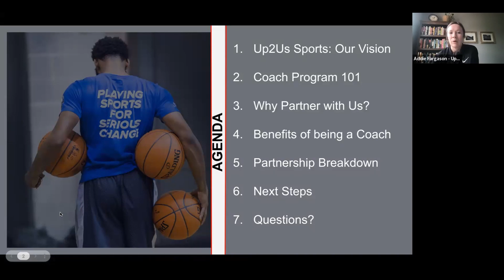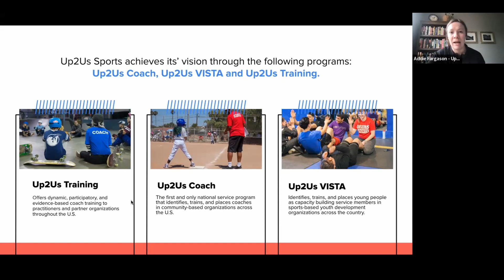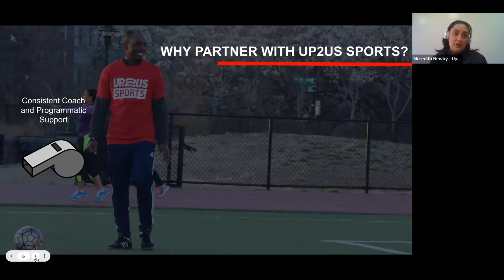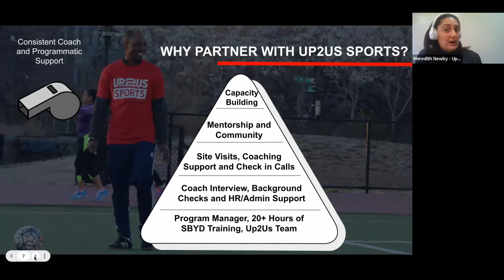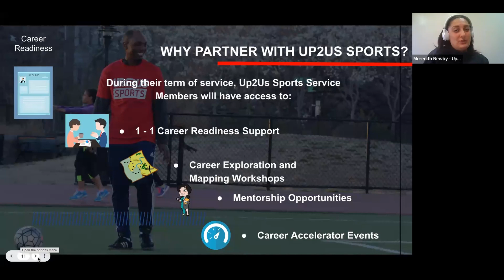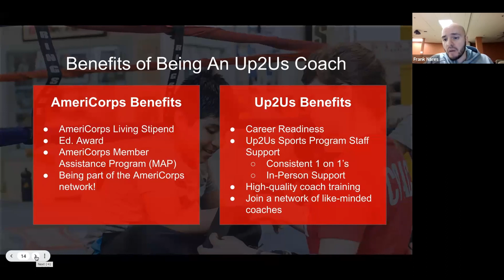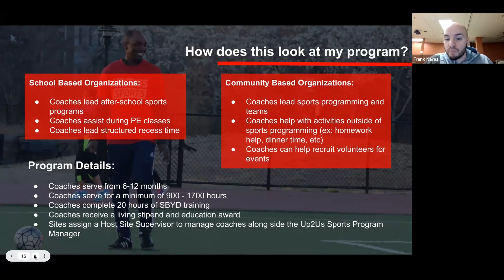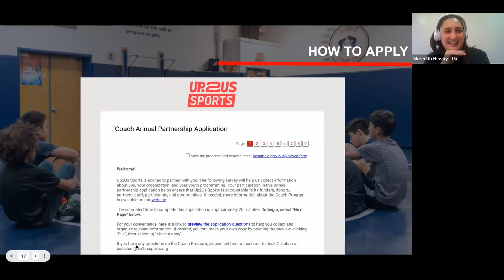Up2Us Coach CFP Informational Webinar #2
Our Programs team hosted an educational webinar about the Up2Us Sports Coach Program for the 2024-25 year. This webinar provided an overview of the program, the application process and an opportunity for you to ask any specific questions on the benefits for your organization.